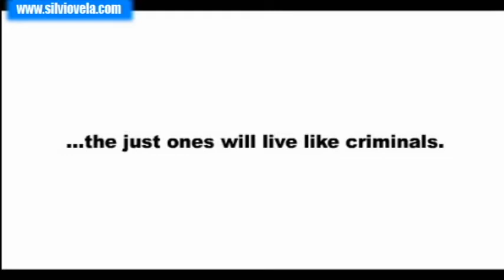Los politiqueros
"The politicians", short animated film about bad leaders around the world. Created and animated by Silvio vela.